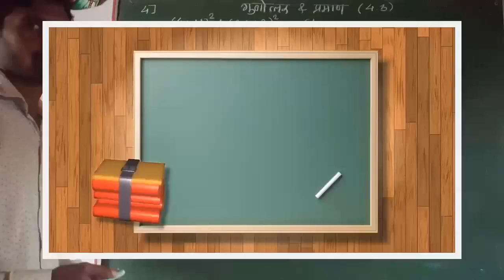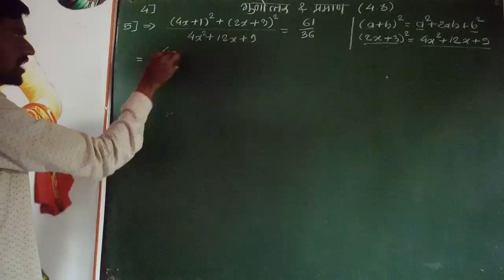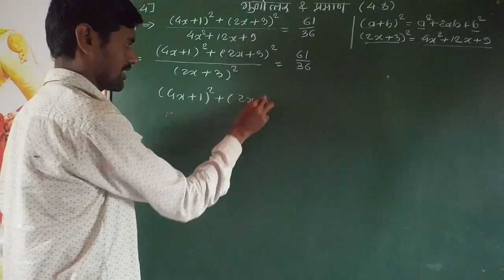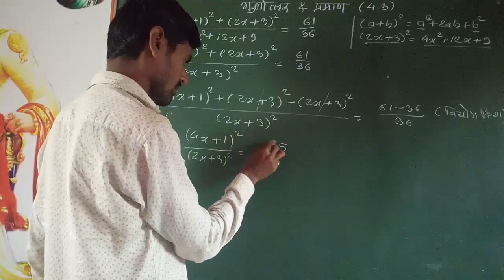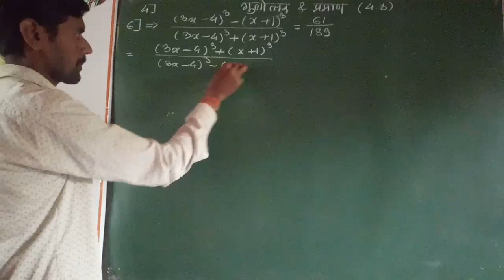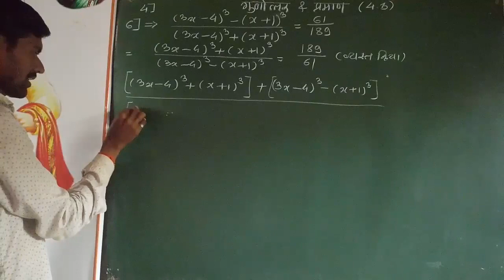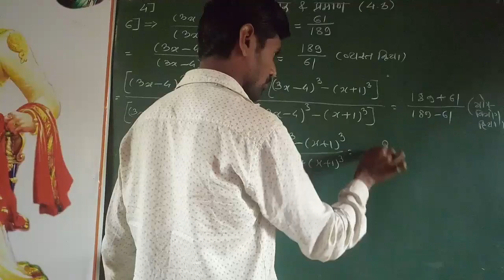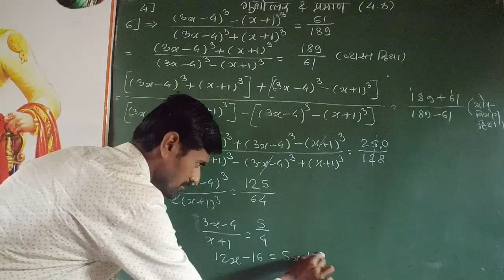नववी गणित गुणोत्तर व प्रमाण सरावसंच 4.3 (5&6)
"JIJAU COACHING CLASSES DHANANJAY SIR JIJAUCOACHINGCLASSES"